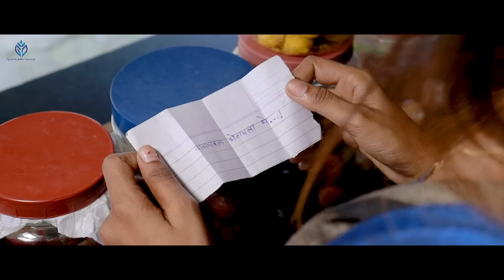Pori vatlay tula nagay|पोरी वाटंलाय तुला नांगाय|rohit dhapsi|payal varthe|yatin vadhan|sanjana ravte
Gotu Dubala present
वांणगांवच्या नाक्यावर पार्ट -2 |पोरी वाटलांय तुला नांगाय...!
full song .
all credit
➦निर्माता:- संगीता दुबळा

➦स्टोरी डायरेक्शन :- गोटू दुबळा

➦राइटर:- यतिन वाढान

➦सिंगर:- संजना रावते, यतिन वाढान

➦संगीतकार:- कौशिक वाढे

➦कलाकार:- रोहित धापशी, पायल वरठे, गोटू दुबळा.

➦वीडियोग्राफ़ी/एडिटिंग :- MZ, YB

➦डान्स कोरियग्राफी :- सचिन धापसी (RPD आर्यन ग्रुप शिगांव)

➦सहकलाकार :- सचिन धापसी, रोहित घुटे,दिपेश डोके, विशाल  राउत,आफताब शेख,रुपेश तल्हा, पिंटू सवरे.

➦बालकलाकार:- सिद्धार्थ दुबळा

➦सहकार्य:- सुरेश दुबळा,संतोष मोर,अजय सुमडा,सूरज सुमडा,किरण  देसक,कपिल पर्हाड,कल्पेश घाटाल(रखाडी)अविनाश पर्हाड, दिपेश दुबळा, सूरज काठया, वैभव अवतार.

➦विशेष आभार:- संजय राजपुत.

                                   ✿धन्यवाद✿

                             ⚞जोहार⚟
                        ⛏जय आदिवासी🚩